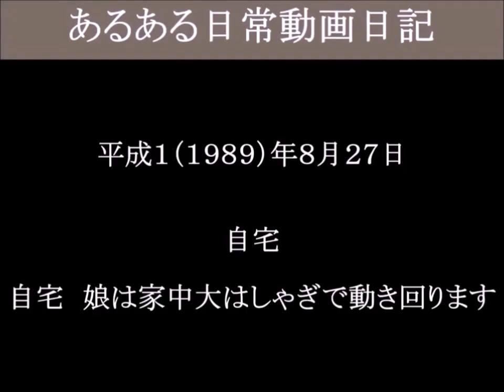娘は家中大はしゃぎで動き回ります 自宅－１（津山雄次）890827 明るさ編集